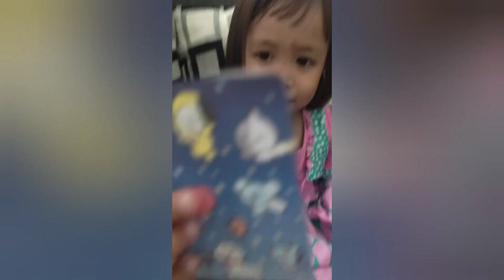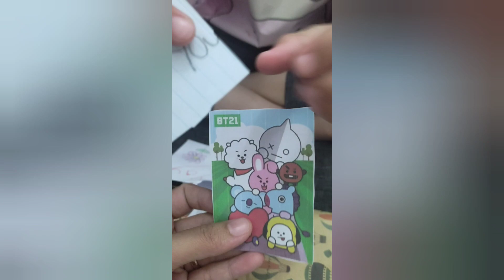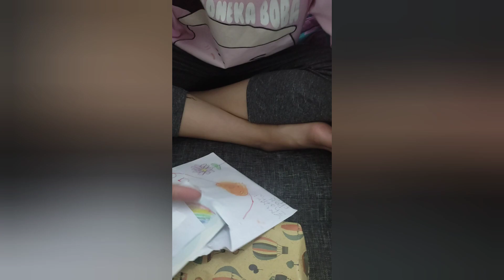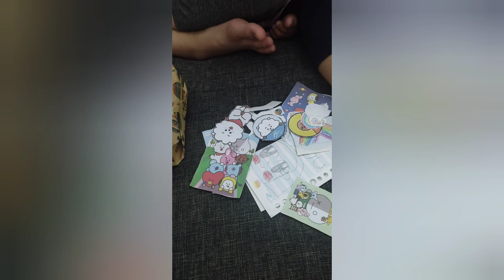Unboxing Kado Dari Sahabat| Kado Unik dan Kreatif Hasil Karya Sendiri😍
Alhamdulillah sahabatku ingat hari ulang tahun ku.. terima kasih kadonya davia